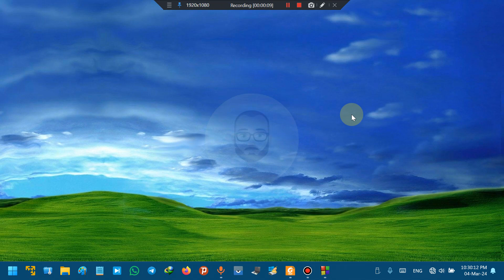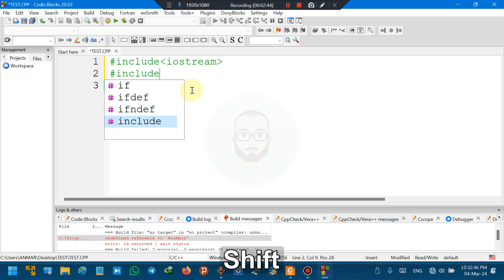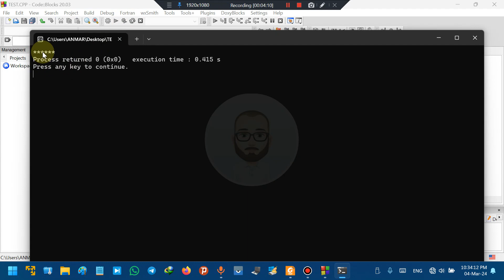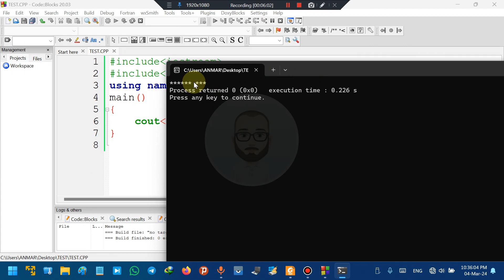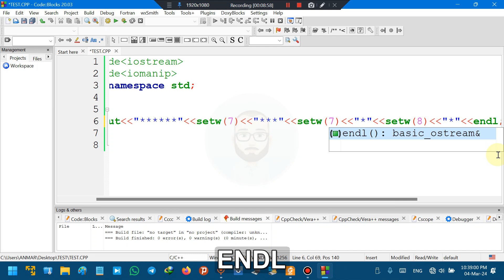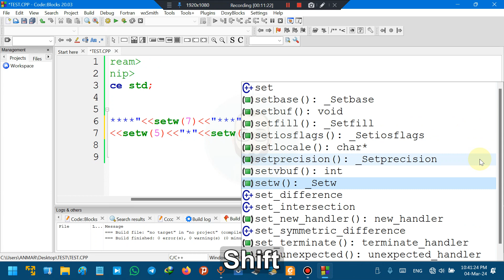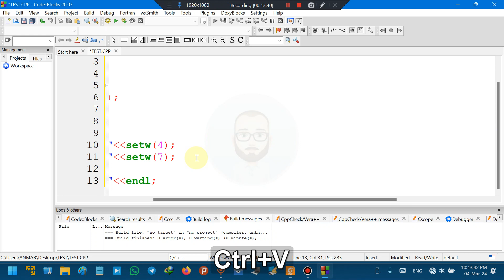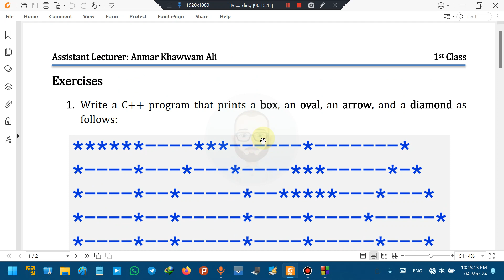Chapter 1 - Solutions